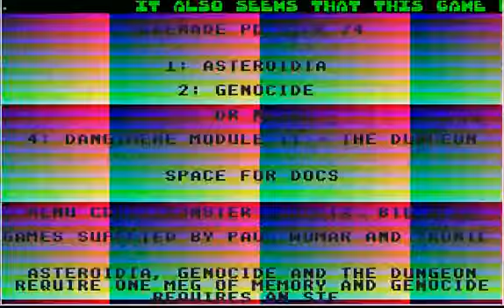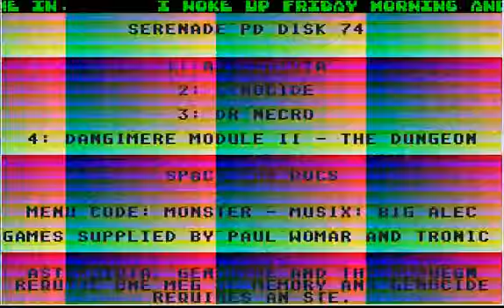intro ATARI ST MENU INTRO Serenade PD Disk 74 LIKE AUTOMATION 500X 19xxSerenadea zip CRACKTRO STE